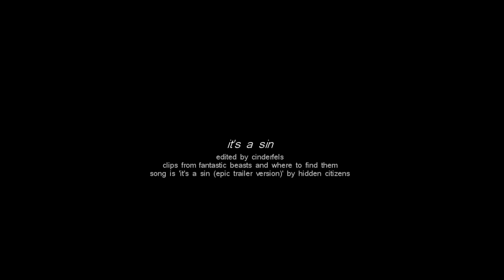it's a sin | credence barebone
Spoiler warning for FBAWTFT (obviously). Song and clip information at end of video.

Just a general character study for Credence Barebone from Fantastic Beasts and Where To Find Them, including crappy cam footage because he's barely in any of the trailers. Credence's struggle to tamp down his magic while growing up in an environment that insists that it's 'evil' really captured my interest, and I'm hoping we'll see more of him in the sequels. I didn't want to glorify his creepy dynamic with Graves, but I included it because it's such a vital component of Credence's character arc.